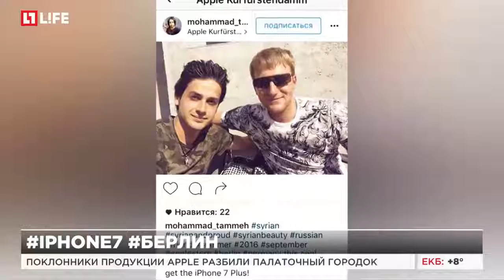В Берлине выстроились очереди за новым Iphone7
Поклонники продукции Apple разбили палаточный городок